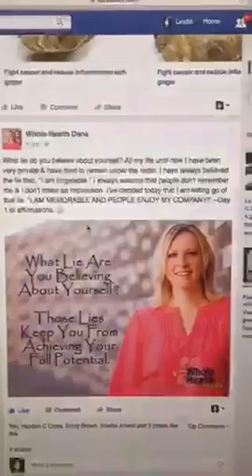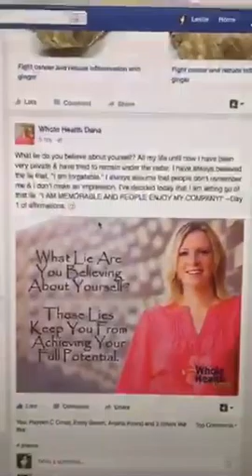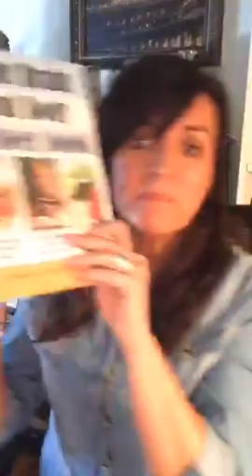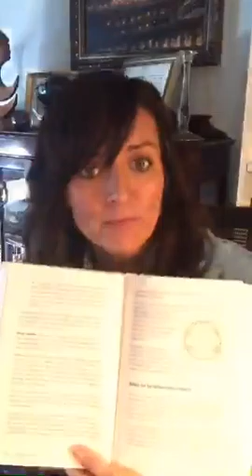🤔🤔🤔Are You Forgettable? inspiration @go2kitchens 💡